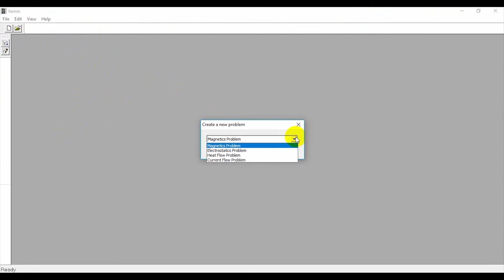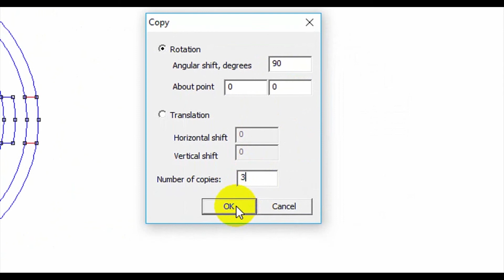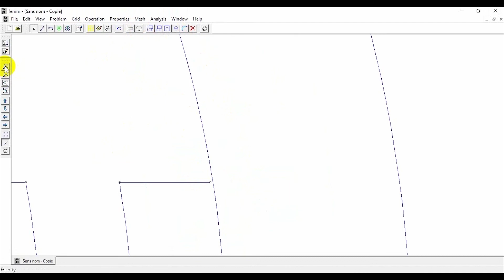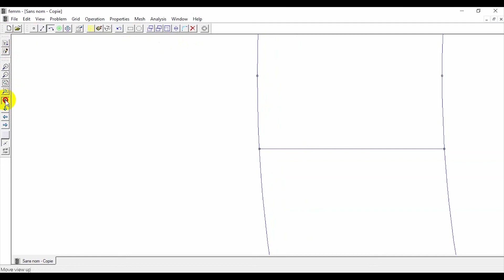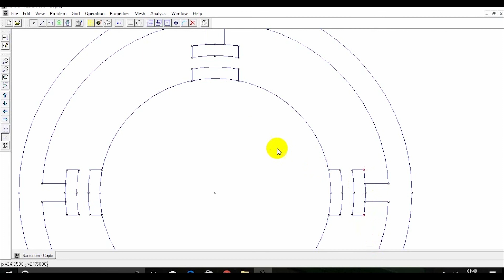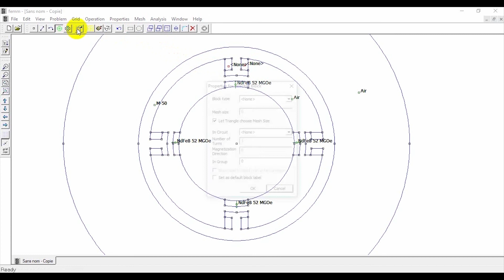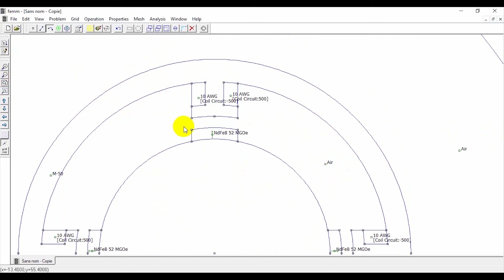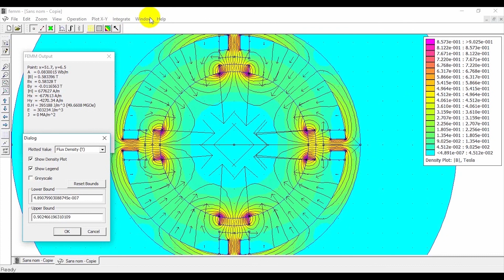MOTEUR_A_RELUCTANCE_VARIABLE_PAR_FEMM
COMMENT CONCEVOIR UN MOTEUR A RELUCTANCE VARIABLE DANS FEMM